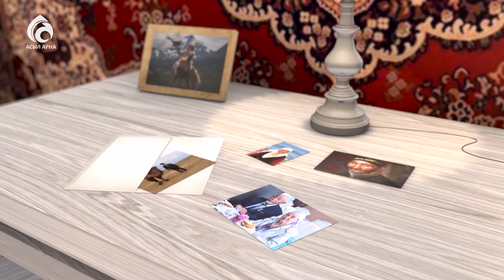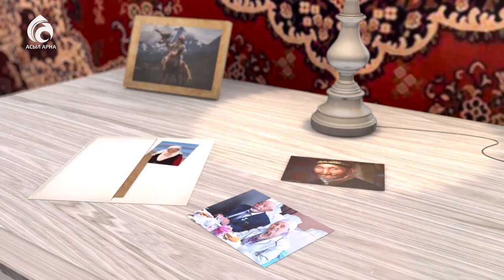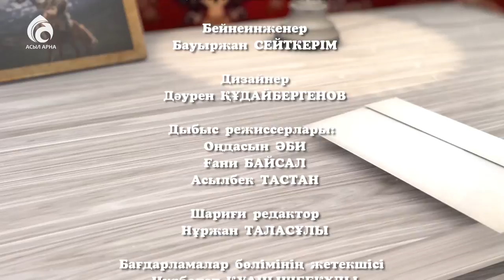Дәурен Жұмаділов \ Менің анам ... Менің әкем \ Асыл арна